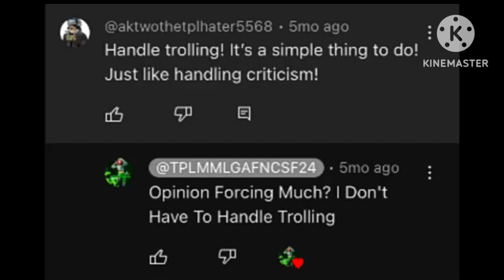Moonstone Commentaries S6 EP26: TPL's commentary on my rant on him